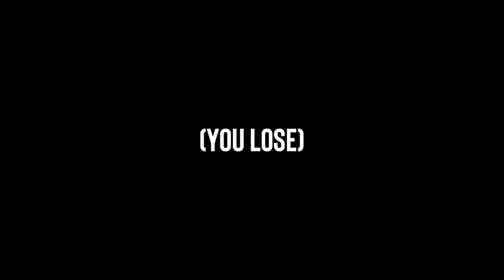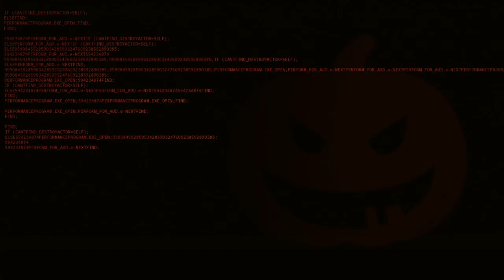Playing as Glitchtrap (+ Scrap Baby Update!) Five Nights at Freddy's: Simulator (Part 8)